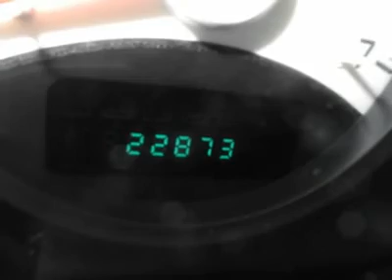2011 RAM DAKOTA Lima, OH 83693R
2011 RAM DAKOTA Lima, OH
Stock# 83693R
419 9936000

Dakota Bighorn Crew Cab 4WD with Alloy Wheels, Auxilary Input, and Bedliner. BIG savings! Outrageous Deal! Clean vehicle history too! If you've been thirsting for the perfect 2011 Dodge Dakota, then stop your search right here because you won't find one this nice at this price. And Mrs. Robinson agrees!! This is a  Graduate  Model and there isn't a truck on the road that is more fun to drive. For 100 years; we have been your friends in the car business, right on the corner and always right on the price! Our mission is to provide our employees a place to work they enjoy and all the tools and training available in order to excel in what they do. We know that happy employees make for happy customers! We also wish you, our clients, to enjoy the experience you have with us. We work hard to provide excellent service and value for your hard earned dollar. We not only Sell and Service NEW Cadillac and Chevrolet cars, trucks and SUV's but have some the finest, best reconditioned Certified Pre-Owned and used vehicles around, many of which are still covered under the original warranties! Our selection is second to none and our inventory always includes the popular vehicles that you're looking for with all the right options, like 3rd row seats, automatic and manual transmission, and some even have sunroof, navigation system, and rear DVD entertainment system! Our inventory changes almost weekly with the changing market demand and even if you don't see something in stock, please ask to hear about our in-transit inventory or have us locate you the NEW or even USED vehicle of your dreams!